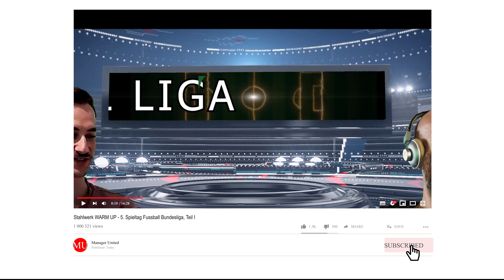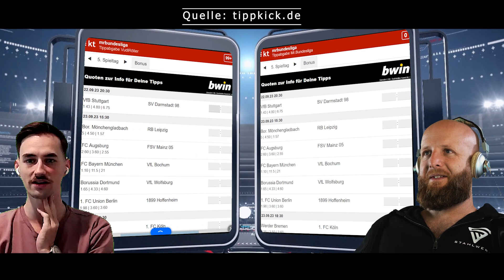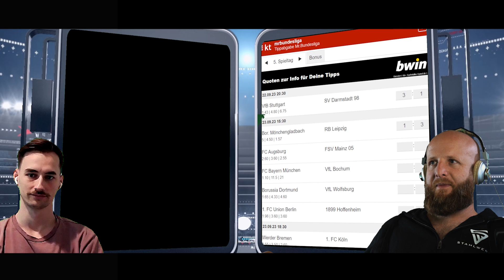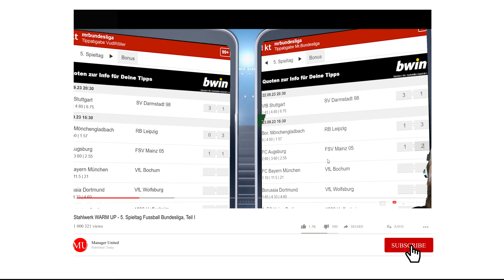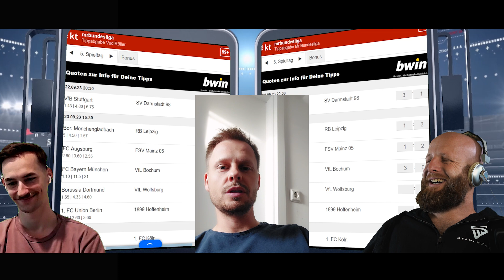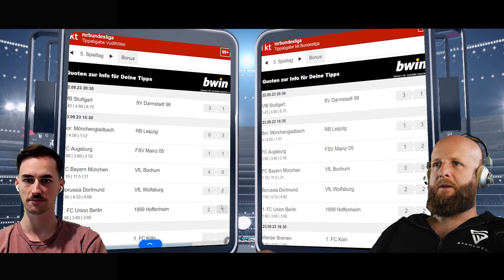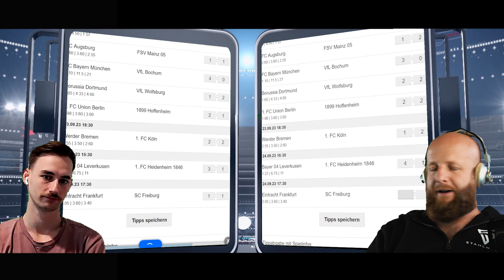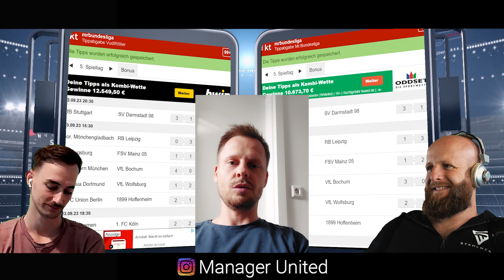Das Stahlwerk Warm Up am 5. Spieltag der Fußball Bundesliga - Part I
Ausstattung:
Kamera: Lumix G80

Stativ: Cullmann